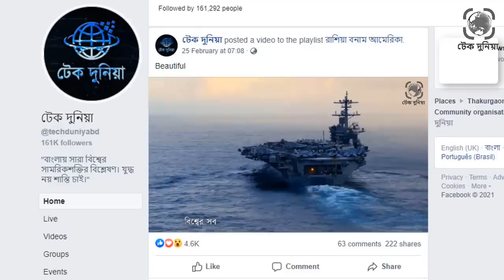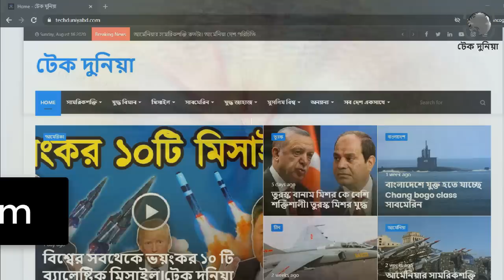ইরান চীনের ঐতিহাসিক চুক্তি-আমেরিকার হুশিয়ারি। মধ্যপ্রাচ্যের তেলের নিয়ন্ত্রণ নিচ্ছে চীন। টেক দুনিয়া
চীন এবং ইরান এক ঐতিহাসিক চুক্তি করেছে৷ কেউ কেউ বলছে, এই চুক্তির মাধ্যমে চীন মধ্যপ্রাচ্যে আমেরিকাকে হটিয়ে সেই জায়গার দখল নিচ্ছে৷ যাতে ফিলিস্তিনের স্বাধীনতার বিষয়টিও থাকছে৷ ইরান তাদের আকাঙ্খিত পারমানবিক অস্ত্রও পেয়ে যেতে পারে! কেউ কেউ আবার এটাকে নতুন স্নায়ু যুদ্ধ বা কোল্ড ওয়ার হিসেবেও দেখছে৷ কিন্তু কি আছে এই চুক্তিতে? কেন চুক্তিকে এতো গুরুত্ব দেওয়া হচ্ছে? মধ্যপ্রাচ্যের তেলের নিয়ন্ত্রণ আমেরিকা নাকি চীন কার হাতে থাকবে? এসব বিস্তারিত জানতে পুরো ভিডিওটি দেখতে থাকুন৷ইরান চীনের ঐতিহাসিক চুক্তি আমেরিকার হুশিয়ারি।  মধ্যপ্রাচ্যের তেলের নিয়ন্ত্রণ নিচ্ছে চীন। টেক দুনিয়া